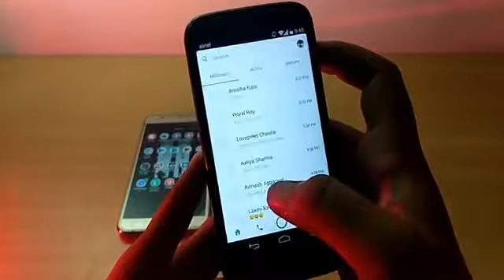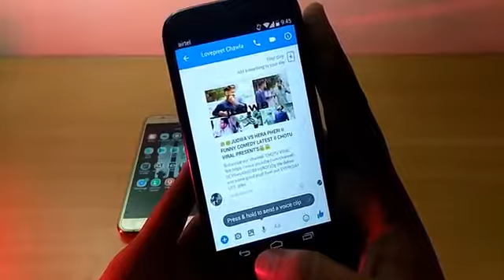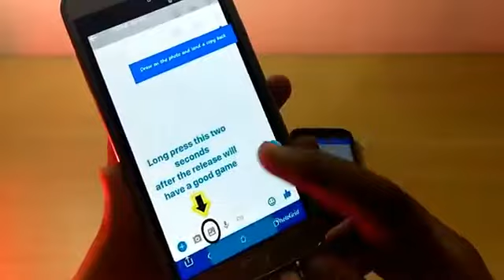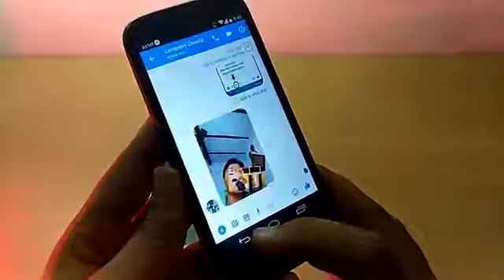How To Hack Any Mobile Front Camera New Trick Hindi Hack any Android pho